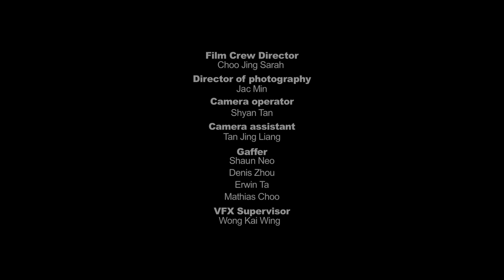Sarah Choo Jing - Nominated artist for ICON de MCB 2013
Nominated artist for ICON de MCB 2013.